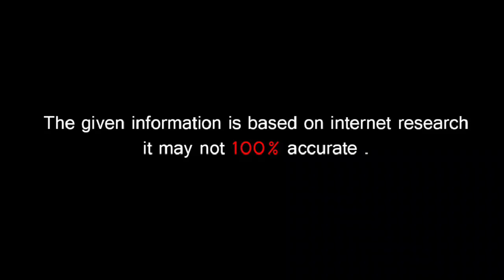🔵 The Landers ਦੇ Sukh Kharoud ਦੀ ਹੋਈ Marriage , Videos ਚ Kisani jhanda ਰਿਹਾ ਵਿਆਹ ਦੀ ਖਾਸ ਗੱਲ